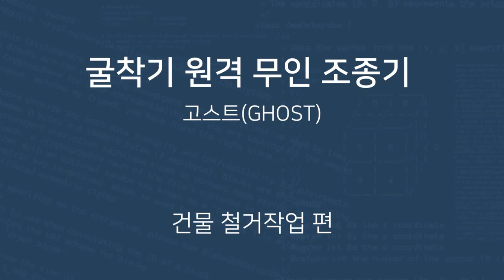건물해체 현장에서 굴착기 무인 원격 조종 로봇 / 위험현장, 극한현장에서 무인작업으로 중대재해 처벌법 대안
2021년 대한민국 산업안전 대상을 수상한 원격 무인 로봇  로봇시스템인 '고스트'는 전체 건설용 중장비 중 30% 이상을 차지하고 있는 굴착기의 전복, 협착, 추락 등 산업 재해 사고를 방지하기 위해 개발되어 열악한 환경인 건설 현장, 발전소, 제철소 등의 작업 환경에서 활약하고 있습니다.

1. 굴착기 개조 없음
2. 탈부착과 조작 방법이 쉽고 소형 경량화
3. 필요에 따라 유인, 무인 조종도 가능
4. 최적의 무선통신 성능으로 운전자의 조작에 실시간으로 응답(응답시간 0.015초)하기 때문에 신속하고 정확한 작업이 가능

이 로봇 시스템은 굴착기 무인 조종을 위한
1. 무선 원격 조종장치,
2. 운전자의 운전 명령에 따라 굴삭기 레버를 제어하는 레버 조작장치,
3. 운전자의 운전 명령에 따라 굴삭기 페달을 제어하는 페달 조작장치
 등 3개 부분으로 구성되었습니다.

협업, 기술개발, 구매 등을 원하시면 주식회사 로하우 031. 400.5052